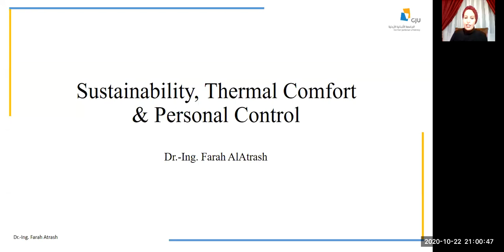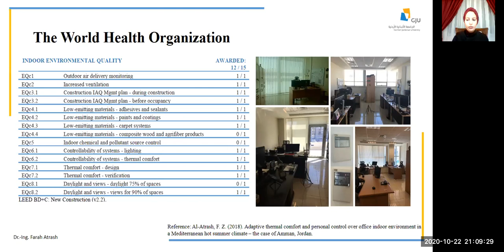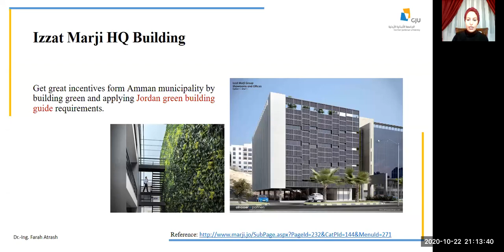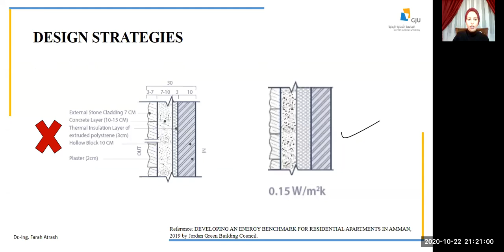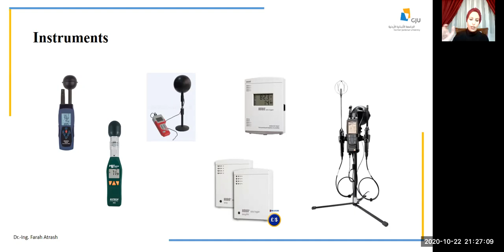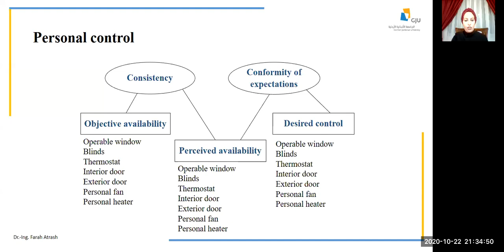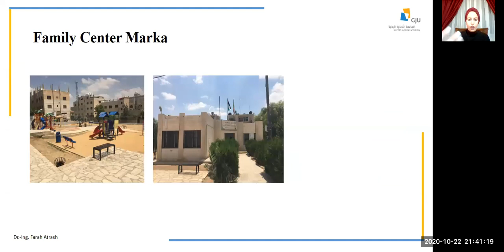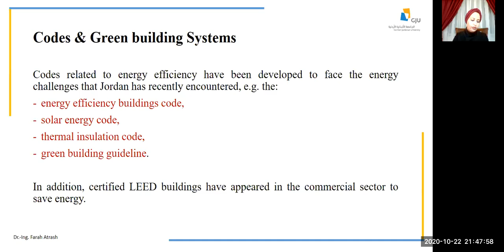Sustainable Design and Adaptive Thermal Comfort